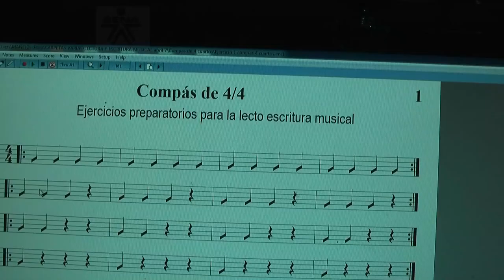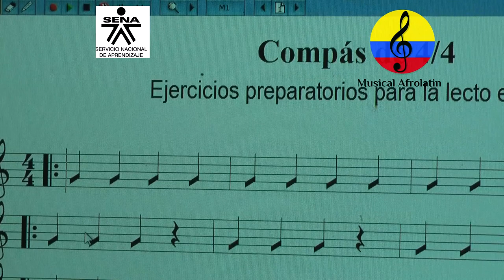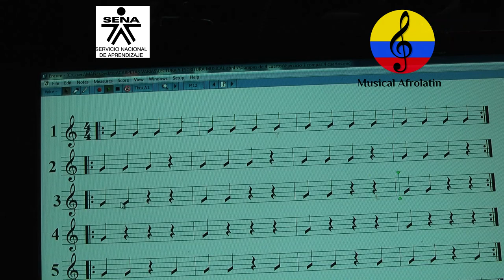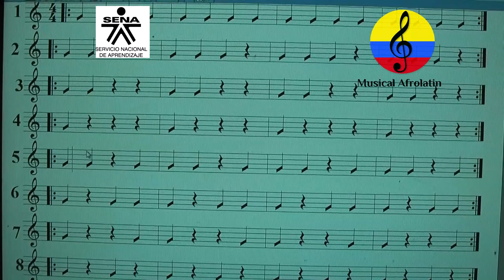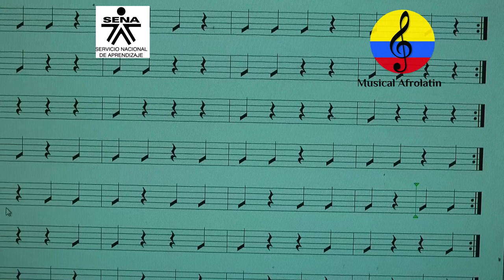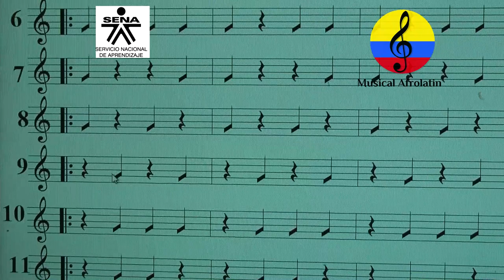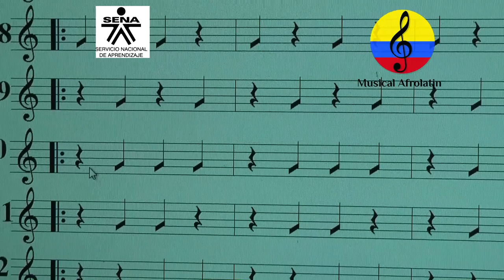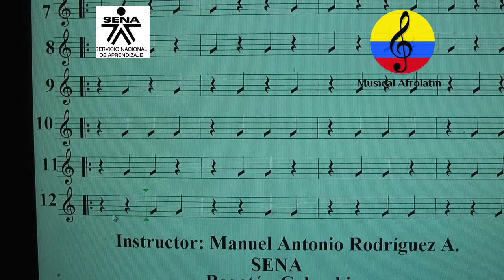Solfeo rítmico, compás 4/4. I Parte 66, Bogotá, Colombia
Imágenes de las orientaciones pedagógicas del curso ejecución de la guitarra funcional, impartidas por el instructor SENA, Manuel Antonio Rodríguez Arroyo  en la ciudad de Bogotá (Colombia).
En este video se apreciará un ejercicio de solfeo rítmico en compás de 4/4.
Curso teórico práctico orientado a la práctica vocal e instrumental.